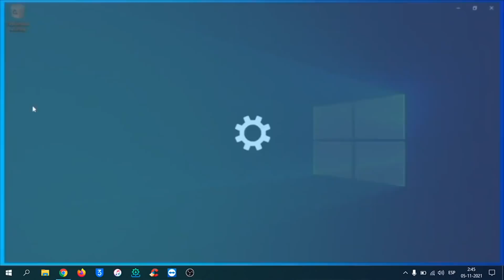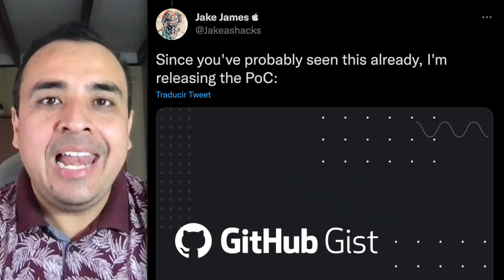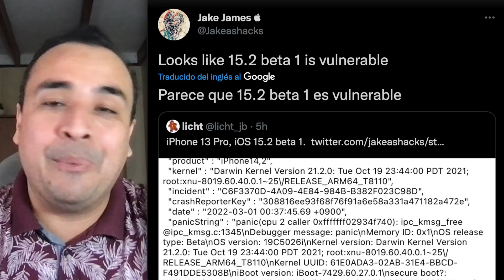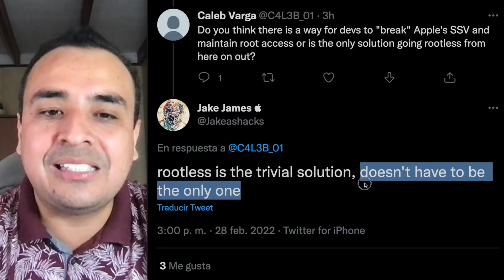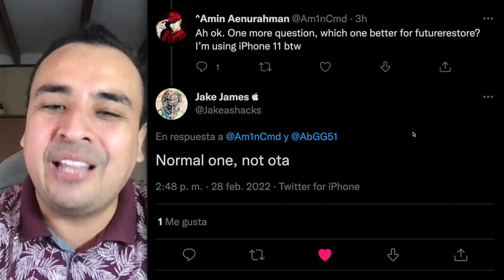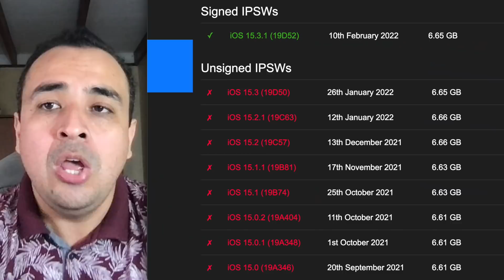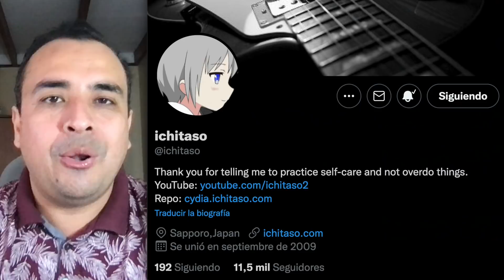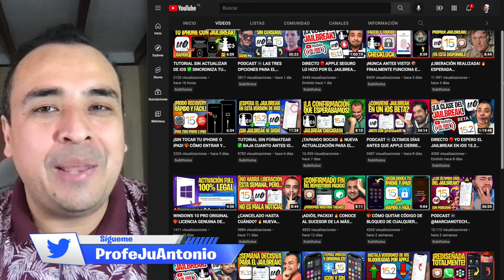¡ROMPIÓ EL SILENCIO! 🔥 MIEMBRO DEL UNC0VER JAILBREAK REVELA EL GRAN LOGRO CONSEGUIDO PARA iOS 15